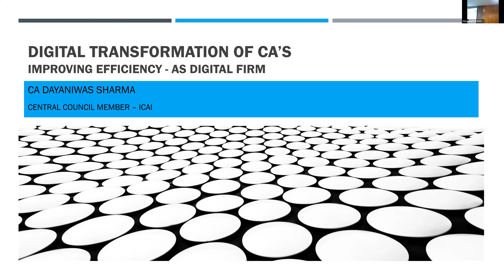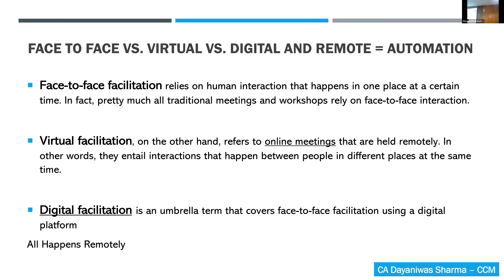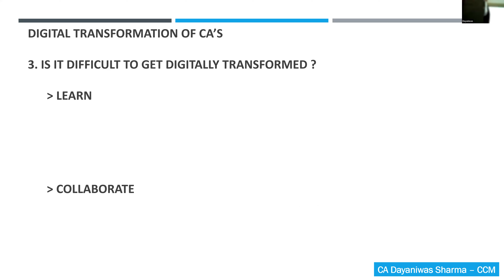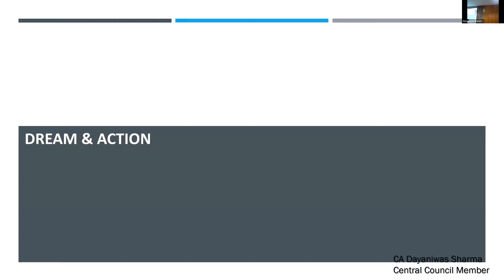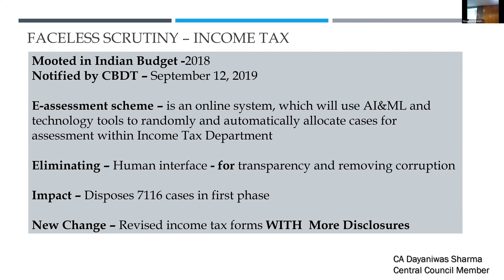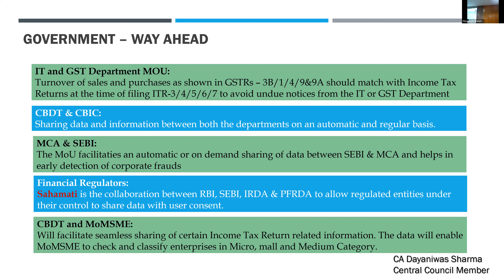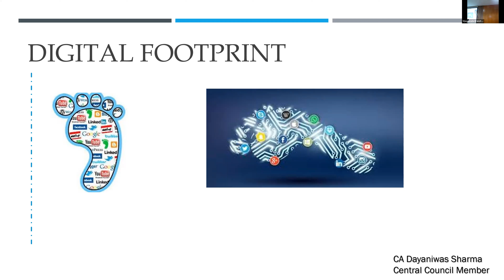Digital Dynamics - Two day National Conference on Technology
Topic: Digital Transformation of CA's  by CA Dayaniwas Sarma